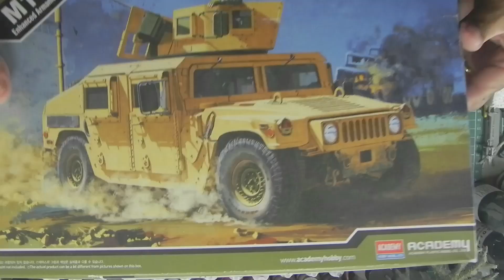M1151 Academy 1/35 Montagem Part. 1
A parti de agora Você poderá comprar as figuras Bravo-6 aqui no Brasil, entre em contato conosco através do Instagram do canal @Canaldobidumodel ou @Bravo.6brasil
Tire todas as suas duvidas.

Este vídeo é o primeiro de uma sequência de 3 vídeos da montagem Do M1151 Academy 1/35.
Nesse vídeo 01# Mostro a montagem do modelo.

Seja um apoiador do nosso canal:
Pix chave
Grato.